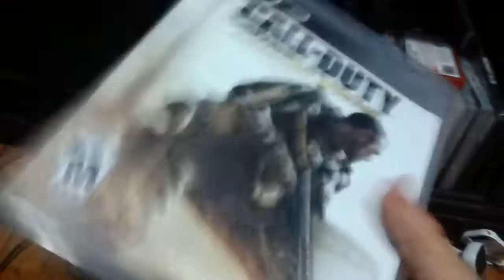Five nights at freddys part 1